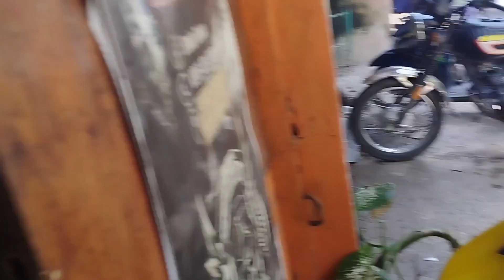lagot wala pana JanJan ni captain dodong